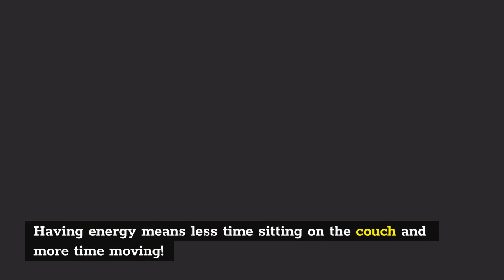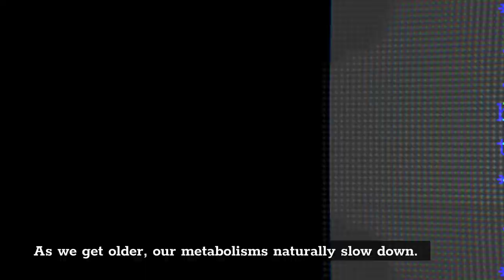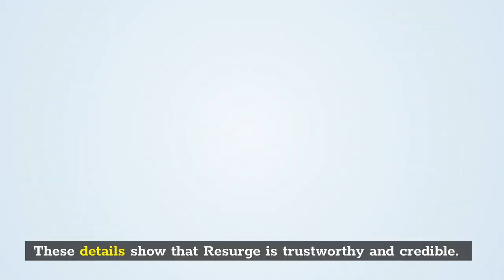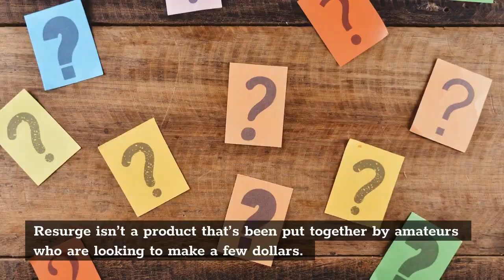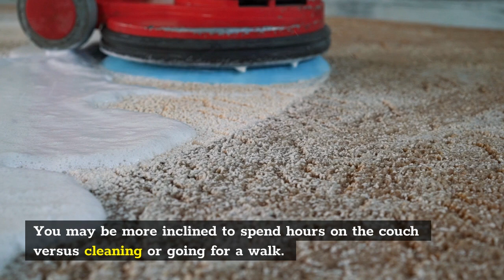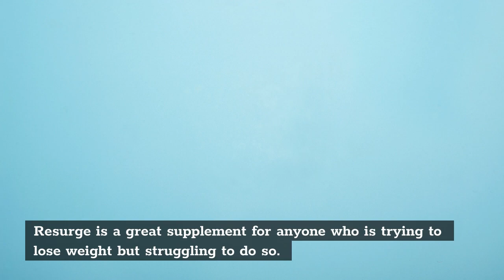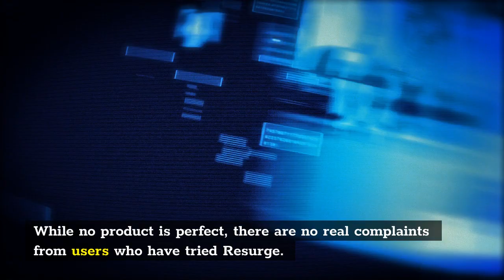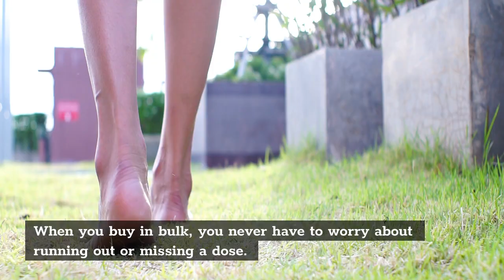Resurge Review - I Lost $600 To This Supplement | Scam or Not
Hello Everyone,
Today I am going to share with you my weight loss journey with Resurge Supplement. I am going to talk in details how I landed onto this supplement randomly and how it changed everything for me.

I will agree that I really followed the routine to take this supplement very honestly without missing even a day in 3 months. It was only once when i missed the routine, so if you are deciding to go with this supplement you must follow the routine diligently. Missing it for 5 days might bring you back to original state.

Hope you will enjoy watching my Resurge Review and achieve your fitness goals in 2021.